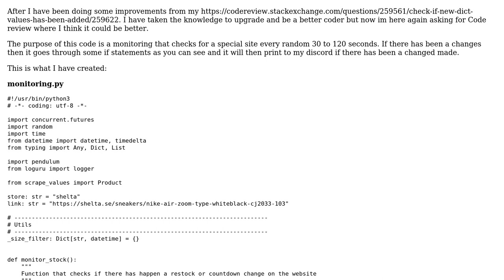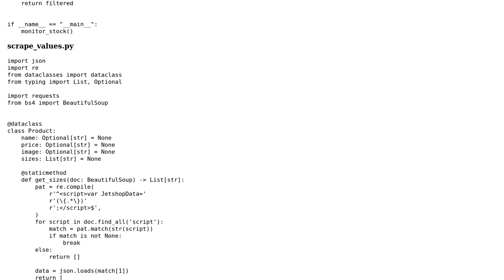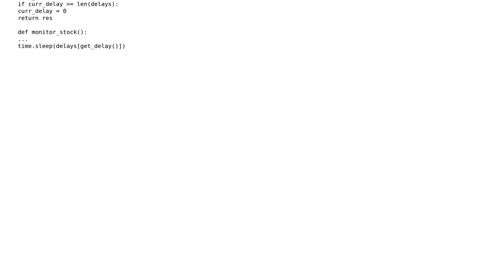Code Review: Take information from a webpage and compare to previous request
With thanks & praise to God, and with thanks to the many people who have made this project possible! | Content (except music & images) licensed under CC BY-SA | Music | Images & others | With thanks to user SAM OnELA user ProtractorNewbie user mangupt and the Stack Exchange Network Trademarks are property of their respective owners. You are responsible for your own actions.